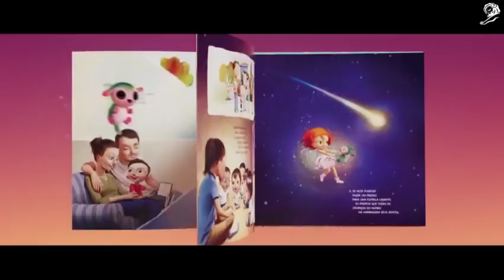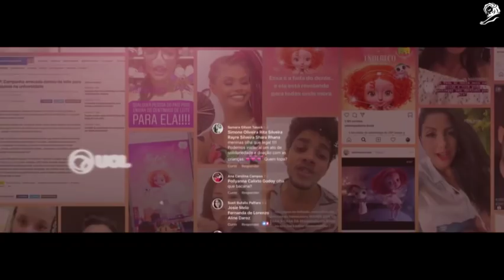【台灣創意週】精選得獎作品：Tooth Fairy's Address｜你知道牙仙子住哪邊嗎?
【台灣創意週 醫療健康創意 精選得獎作品】線上分享特別場次

牙仙子的住址 Tooth Fairy's Address

童話故事中，小朋友只要把換牙的乳齒放在枕頭底下，神秘的牙仙子就會拿一枚硬幣來交換掉落的牙齒。現在牙仙子決定公布自己的地址！只要小朋友把牙齒寄給她，你的牙齒將不再只值一枚硬幣，而會有更有價值的貢獻！

幹細胞可用於先天性疾病治療甚至器官再生的重要醫學研究上，小孩掉落的乳齒中能夠得到乳齒幹細胞這種珍貴的研究素材。但是一般民眾並沒有意願把自己的牙齒捐贈給研究機構，使得實驗室沒有充分的素材可以用在醫療研究上。

拉丁美洲最大的牙科學院結合捐贈乳牙的需求與小朋友對童話中牙仙子的想像，推出了「牙仙子的住址」成功的解決了捐贈不足的現況。

一同
一同推動

【相關報導】
ETtoday新聞雲－眨眨眼說愛你　這套免費工具書讓ALS患者跳脫身體限制　用靈魂之窗說話
科技新報－我只是想成為計程車司機！The Quiet Taxi：為聽障者創造就業機會、打破偏見的暖心廣告企畫案
數位時代－全球首創「可重複銷售」雜誌模式 Pay It Forward助街友重返社會
聯合新聞網－還孩童一個乾淨家園！讓年輕人有敢夢想的勇氣